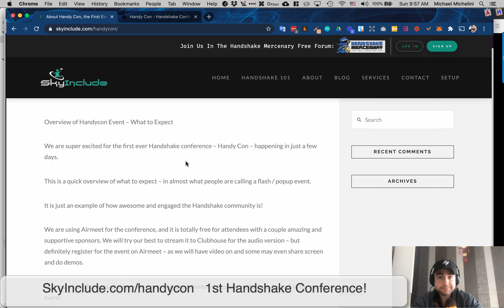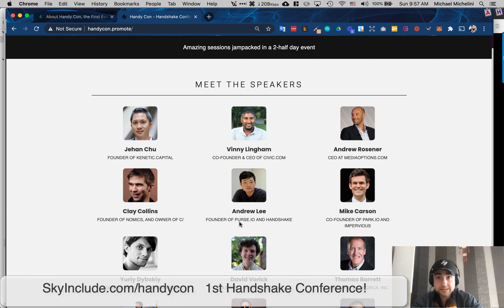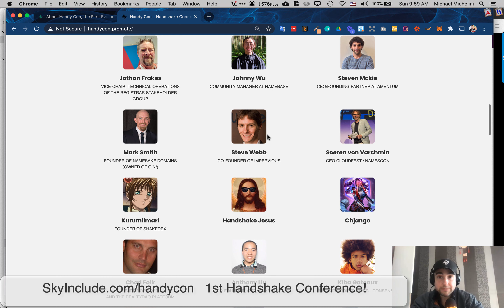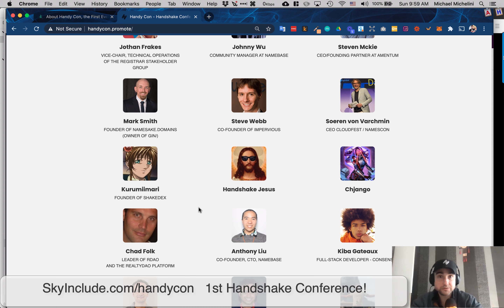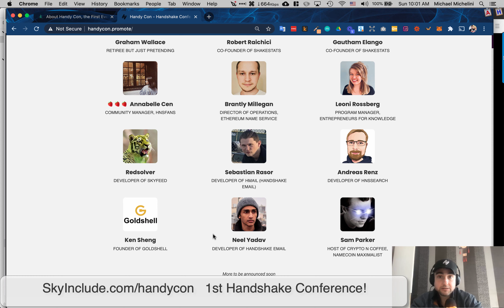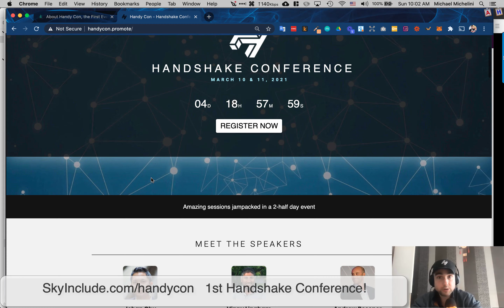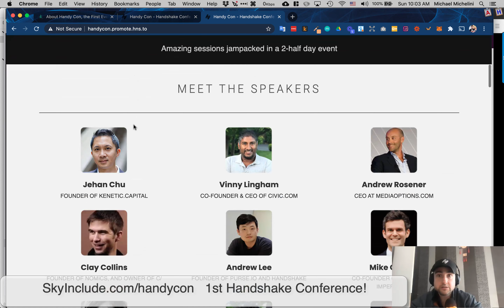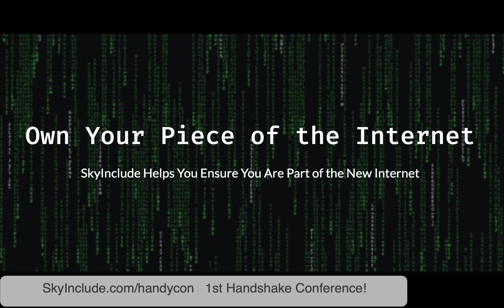About HandyCon - The First Handshake Conference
Overview of Handycon Event  - What to Expect

We are super excited for the first ever Handshake conference - Handy Con - happening in just a few days.

This is a quick overview of what to expect - in almost what people are calling a flash / popup event.

It is just an example of how awesome and engaged the Handshake community is!

We are using Airmeet for the conference, and it is totally free for attendees with a couple amazing and supportive sponsors. We will try our best to stream it to Clubhouse for the audio version - but definitely register for the event on Airmeet - as we will have video on and some may even share screen and do demos.

There are now 3 phases of this event to meet all the different timezones and schedules - all in the same event.

Round Table and Networking
We most likely will leave the event room open before and after the phases for the round table sessions so people can network and meet new people in the community throughout the 2 days.

Speaker sessions
We told most speakers no need to create a powerpoint - but do encourage them to come on video as well as audio. Almost all will be presenting live, with more shy and/or anonymous people providing pre-recorded content but there for question and answer.

Majority will be panels and interactive
Most will be panels, as we think this is the best way for the community to engage, and keep it from being a bit boring and/or sales-y.

Moderators will try their best to make it equal for all panelists.

We are also trying to balance the community with international community members and various companies and even outside of the Handshake ecosystem.

Herre’s the current speaker lineup:

Jehan Chu
FOUNDER OF KENETIC.CAPITAL

Vinny Lingham
CO-FOUNDER & CEO OF CIVIC.COM

Andrew Rosener
CEO AT MEDIAOPTIONS.COM

Clay Collins
FOUNDER OF NOMICS, AND OWNER OF C/

Andrew Lee
FOUNDER OF PURSE.IO AND HANDSHAKE

Mike Carson
CO-FOUNDER OF PARK.IO AND IMPERVIOUS

Yuriy Dybskiy
FOUNDER, CEO OF PUMA BROWSER

David Vorick
SIA SKYNET LEAD DEVELOPER

Thomas Barrett
PRESIDENT OF ENCIRCA, INC

Tieshun Roquerre
CO-FOUNDER, CEO OF NAMEBASE

Matt Zipkin
LEAD DEVELOPER AT IMPERVIOUS

Mike Michelini
HOST AT GLOBAL FROM ASIA
BLOGGER AT SKYINCLUDE

Jothan Frakes
VICE-CHAIR, TECHNICAL OPERATIONS
OF THE REGISTRAR STAKEHOLDER GROUP

Johnny Wu
COMMUNITY MANAGER AT NAMEBASE

Steven Mckie
CEO/FOUNDING PARTNER AT AMENTUM

Mark Smith
FOUNDER OF NAMESAKE.DOMAINS
(OWNER OF GIN/)

Steve Webb
CO-FOUNDER OF IMPERVIOUS

Soeren von Varchmin
CEO CLOUDFEST / NAMESCON

Kurumiimari
FOUNDER OF SHAKEDEX

Handshake Jesus

Chjango

Chad Folk
LEADER OF RDAO
AND THE REALTYDAO PLATFORM

Anthony Liu
CO-FOUNDER, CTO, NAMEBASE

Kiba Gateaux
FULL-STACK DEVELOPER - CONSENSYS

Oscar Seivane García
CO-FOUNDER OF SQENA BARCELONA, DEVELOPER OF ALLHNS

Nikhil Bhaskaran
FOUNDER IOTIOT.IN

Sajan Nair
DIGITAL MARKETING PERSON
OWNER OF GOMOMMY/

Graham Wallace
RETIREE BUT JUST PRETENDING

Robert Raichici
CO-FOUNDER OF SHAKESTATS

Gautham Elango
CO-FOUNDER OF SHAKESTATS

🍓🍓🍓 Annabelle Cen
COMMUNITY MANAGER, HNSFANS

Brantly Millegan
DIRECTOR OF OPERATIONS,
ETHEREUM NAME SERVICE

Leoni Rossberg
PROGRAM MANAGER,
ENTREPRENEURS FOR KNOWLEDGE

Redsolver
DEVELOPER OF SKYFEED

Sebastian Rasor
DEVELOPER OF HMAIL (HANDSHAKE EMAIL)

Andreas Renz
DEVELOPER OF HNSSEARCH

Ken Sheng
FOUNDER OF GOLDSHELL

Neel Yadav
DEVELOPER OF HANDSHAKE EMAIL

Sam Parker
HOST OF CRYPTO N COFFEE,
NAMECOIN MAXIMALIST

A time to make collaborations and deals
We want people to be able to put the barriers down and talk about collaboration. We hope to integrate with more services in the internet and create more win win collaboration for THE END user, those surfing the internet, in mind.

While this was put together on a rather last minute short notice, we see an amazing response of people to speak, share, promote, and attend.

Each one of you participating is showing the world there is a real need and a real community to support the Dweb - the decentralized internet.

While sessions will be recorded, we do hope you can attend live. There will be real time, networking, and more. Plus some deals for sure and other fun activities.

And TLD auctions to wrap up each session.

See you there - free, with timezones for everyone around the world - so no excuses!